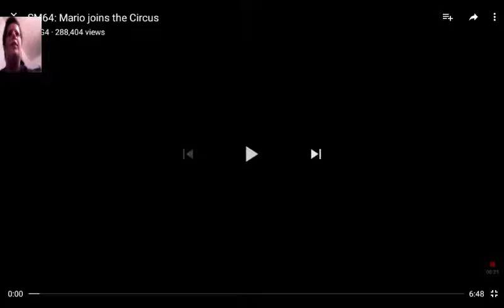Smg4 Mario joins the circus Reaction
Sorry if it freezes up